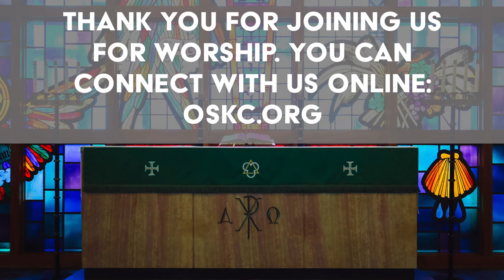Christmas Eve 2022